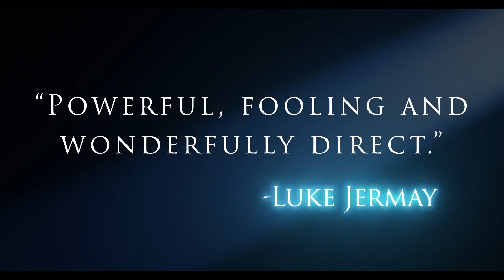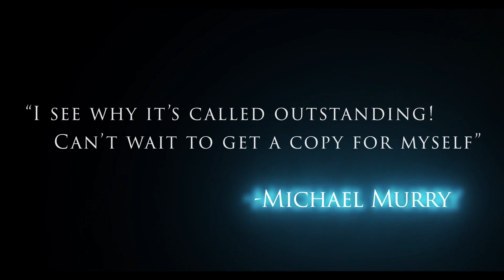OUTSTANDING by Marc Oberon